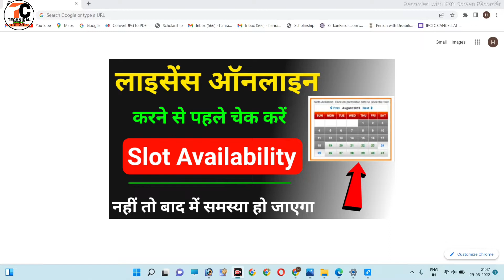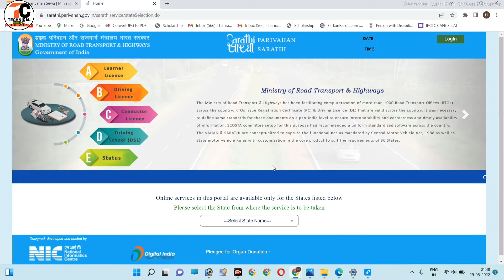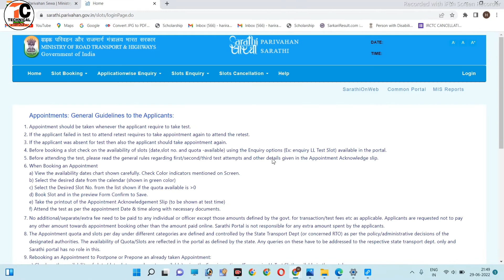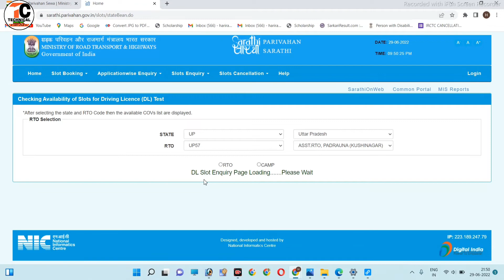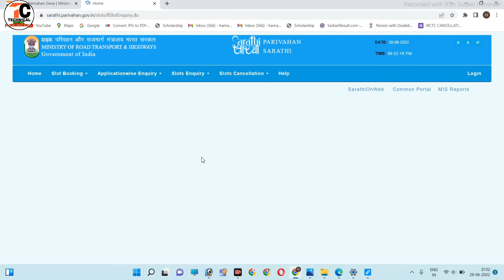How to check dl slot availability||dl slot booking kaise check kare||Dl slot booking problem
Hi

  Dosto Is Video me Maine Aapko ye bataya hai ki aap dl ya ll ka slot kaise check kar sakte hain.
pasand aayega.
Thank you so much .

Your queries
How to check dl slot availability
dl slot booking kaise check kare
Dl slot booking problem